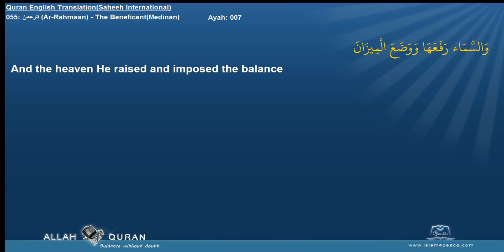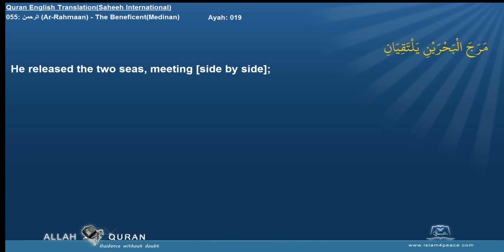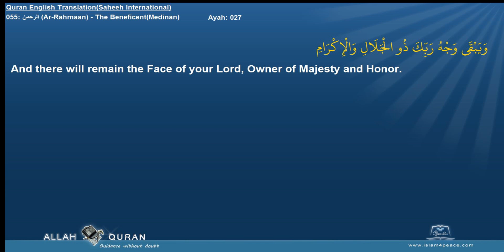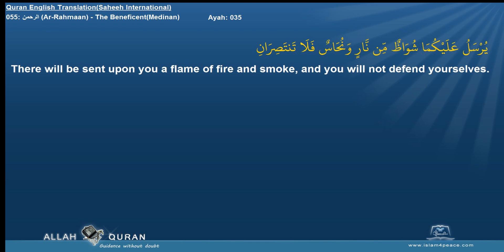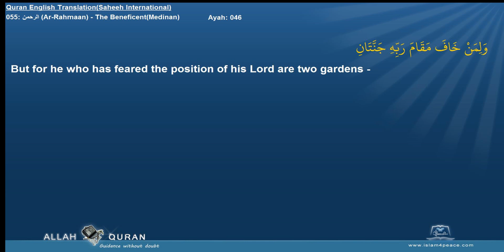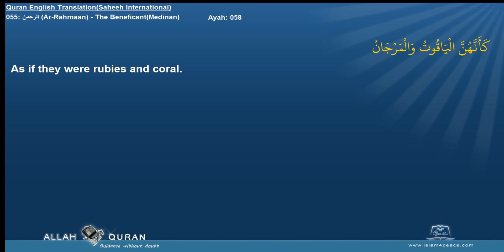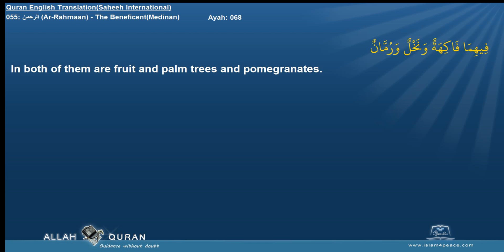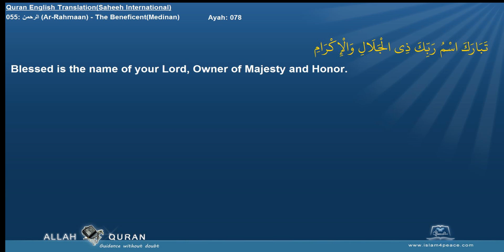Quran English Shaheeh Intl with Arabic 055 الرحمن Ar Rahmaan The BeneficentMedinan Islam4Peace com